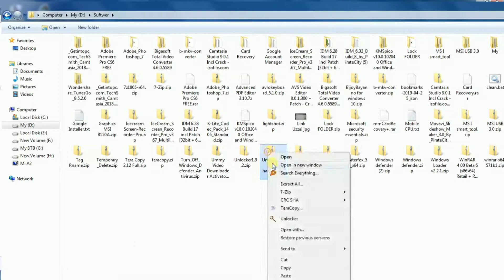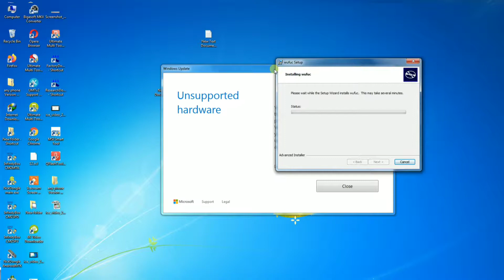how to fix unsupported hardware windows 7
Problem Unsupported hardware
Unsupported hardware fix and solution tips and tricks very easy trip computer and laptop problem and solution Bangla tutorial
Your PC uses a processor that is designed for
the latest version of Windows. Because the
processor is not supported together with the
Windows version that you are currently using.
your system will miss important security
updates. Please select the "Learn more" link to
address this situation.
how to Unsupported hardware PC problem fix
how to fix unsupported hardware
windows 7
windows 8.1
how to remove unsupported
hardware windows 7
how to record with game dvr on
unsupported hardware
fix unsupported hardware
windows 7